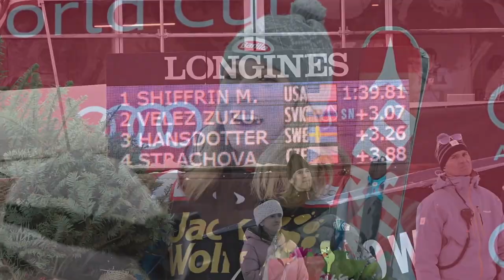[HD] MIKAELA SHIFFRIN // Ski champion - TRIBUTE ᴴᴰ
• Fandom: Mikaela Shiffrin, Skiing, Alpine skiing, Downhill skiing
• Credits:
Production Company: Boy in the Castle
Directed by: Colin Tilley, Johannes Lovund
Written by: Colin Tilley, Boy in the Castle
Cinematographer: Elias Talbot, Ole Marius Elvestad
Executive Producer: Jamee Ranta
Co-Produced: Jamee Ranta, Njål Lambrechts
Color: Bryan Smaller